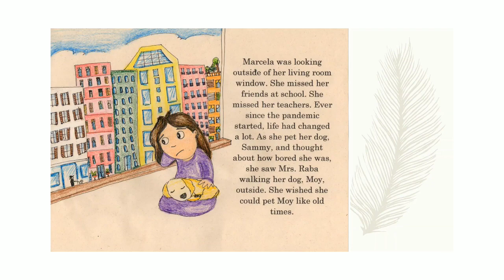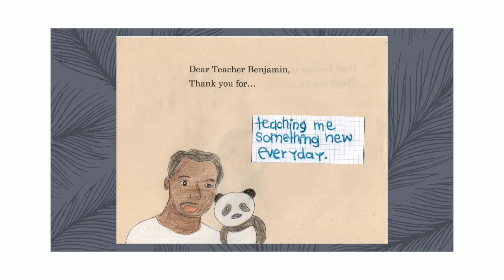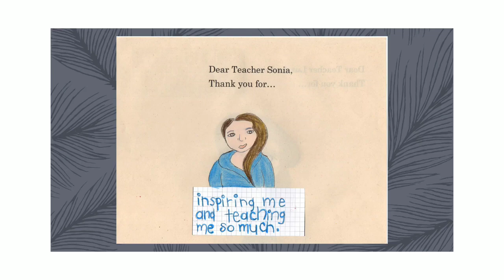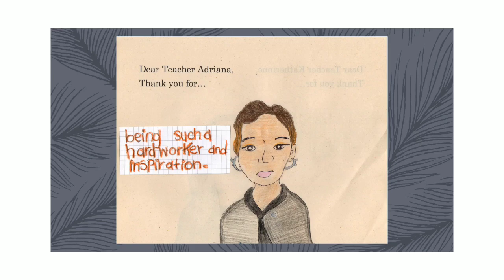Dear Teacher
Dear Teacher is a book inspired by a group of teachers, who have given their all during this pandemic. I hope this book inspires you to write a letter, send a message, or give your teachers a call to tell them how much they mean to you.